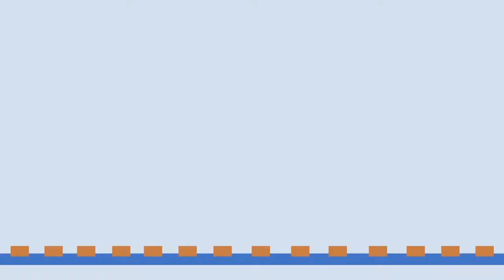ENGAGING Business: Enlisting the Private Sector to sustain Landscapes and Communities in Kenya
Earlier this year, Wetlands International undertook training of its staff on how to proactively engage the private sector actors to become stewards of the environment in which they operate, and to encourage the business community to look beyond their own direct impacts and support their neighbouring communities for healthy, sustainable landscapes.

The private sector has an enormous impact on the environment, either directly through resource extraction, manufacturing, agriculture and industry; or indirectly through consolidation and processing of products from farmers, artisans and miners. These activities can have devastating effects on people and ecosystems.